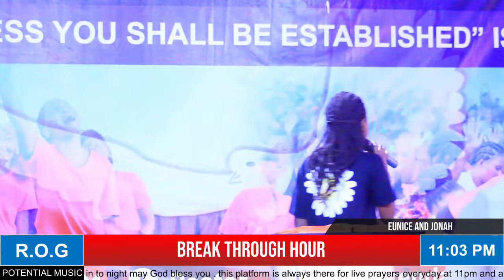BREAK THROUGH PRAYER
SEND YOUR COMMENTS

Remember to click the 👍 button.
🙏  Comment with your prayer requests. Our community will pray for you
@Pastor Binaisa Emmanuel  @Prophetess Marion Brenda Binaisa  @International House of Prayer  @HYBE LABELS @Hillsong Worship